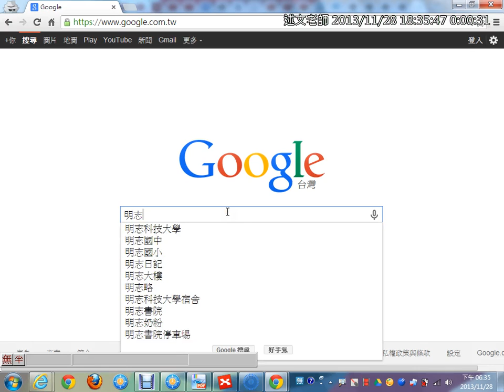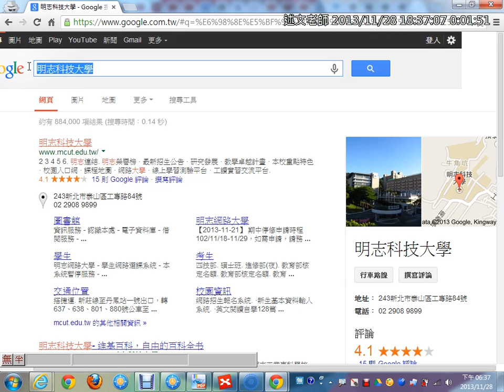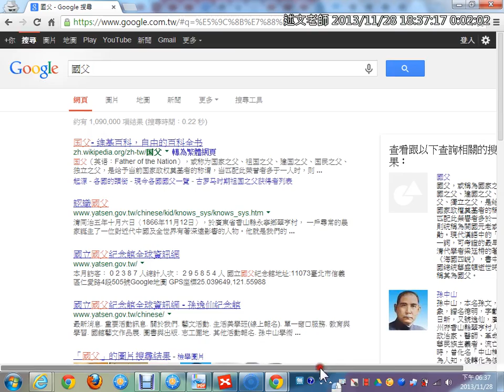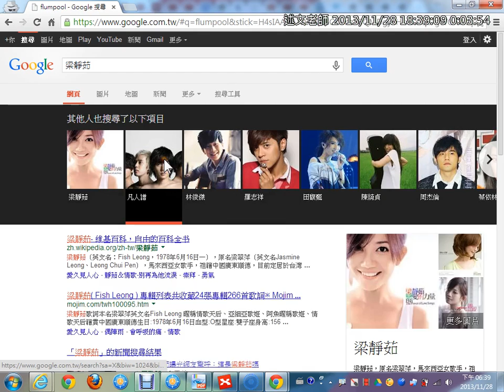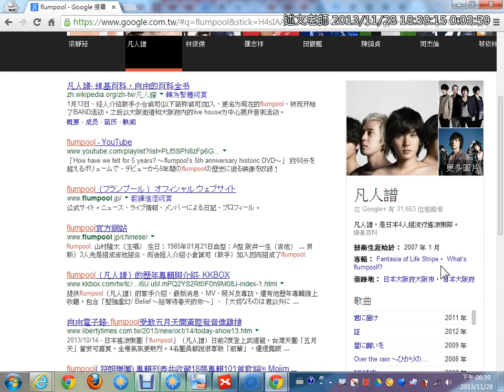02Google知識圖譜